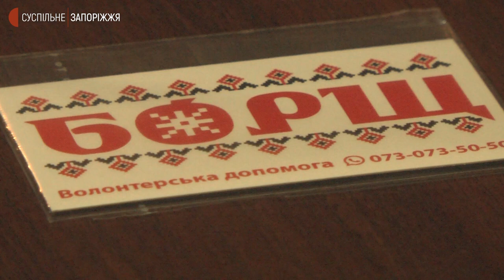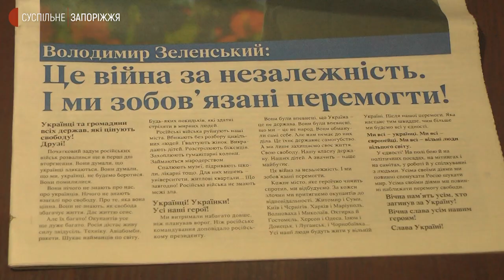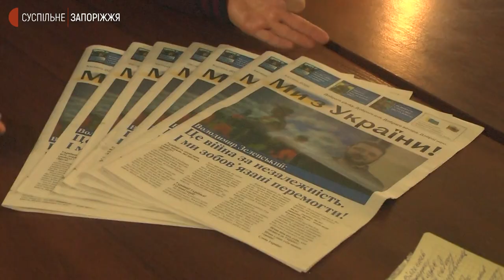Запорізькі волонтери привертають увагу іноземних журналістів до регіону борщем | Новини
Новий, інформаційно-просвітницький напрямок розвивають у своїй діяльності учасники запорізької волонтерської групи “Борщ”. Прагнуть налагодити співпрацю з іноземними журналістами, щоб допомогти їм точно й правдиво висвітлювати воєнну ситуацію у Запорізькій області. Як залучатимуть до співпраці - розповіли Суспільному.